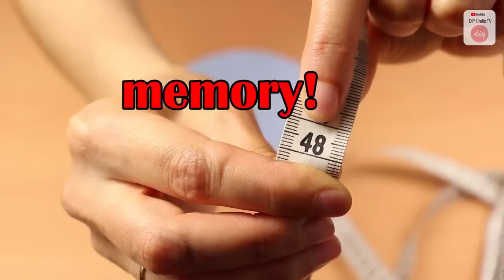DIY UNUSUAL DESIGN BAGS FOR WOMAN ~ Easy Making Tutorial In 15 Min